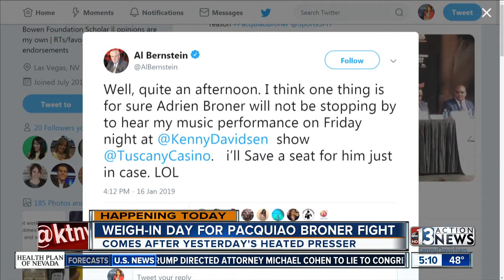Adrien Broner lashes out at writer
Boxer Adrien Broner lashed out at Hall of Fame boxing analyst Al Bernstein during a press conference on Thursday for the fight between Broner and Manny Pacquiao.